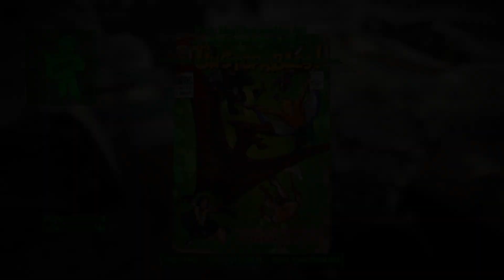Quartermastery | Suffolk County Charter School | Fallout 4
This guide covers the Quartermastery quest from Fallout 4 in the Suffolk County Charter School location.
This is a radiant quest for the Brotherhood of Steel faction where we go to find the Reflex Capacitor.
The quest assigner is Scribe Haylen.

▬ Video parts ▬▬▬▬▬▬▬▬▬▬
0:00 - Quest Start
0:24 - Recover the Reflex Capacitor at Suffolk County Charter School
1:05 - Report to Scribe Haylen
1:22 - Outro